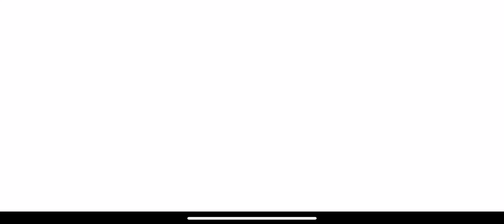50 minutes of pixel gun free play